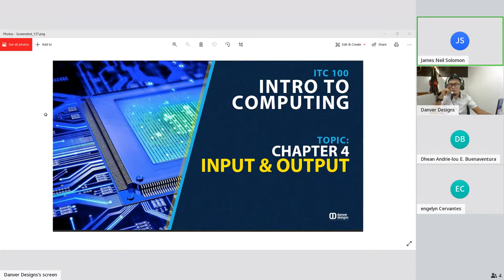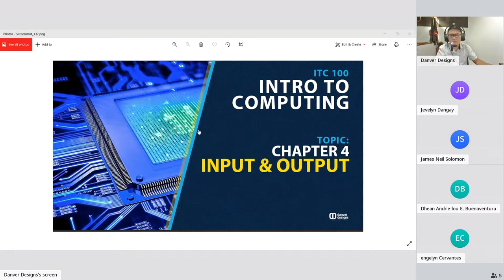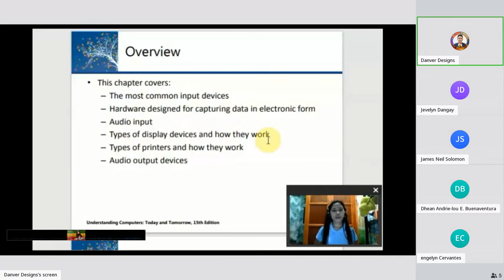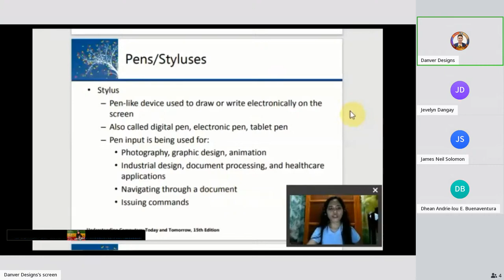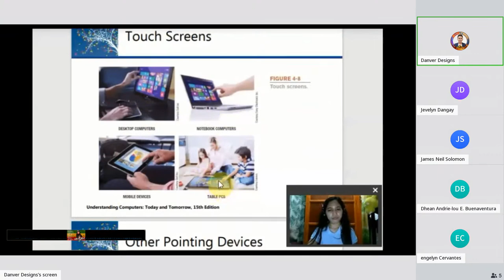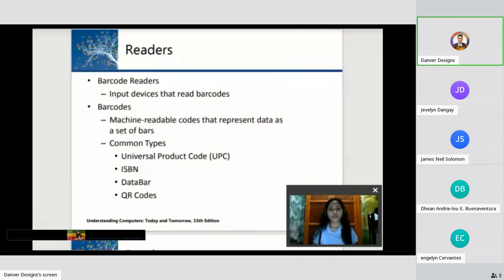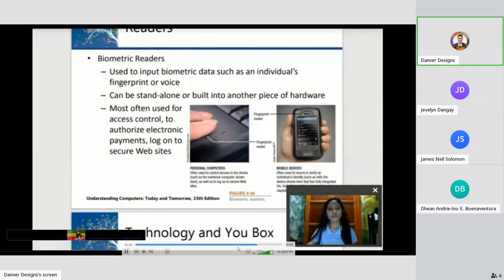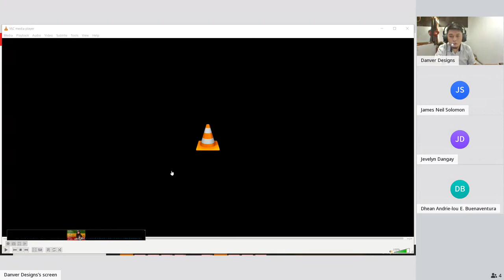CHAPTER 4: INPUT AND OUTPUT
ITC 100 -  INTRO TO COMPUTING